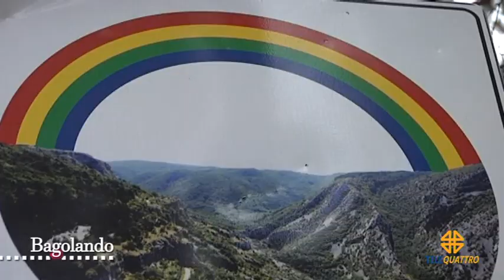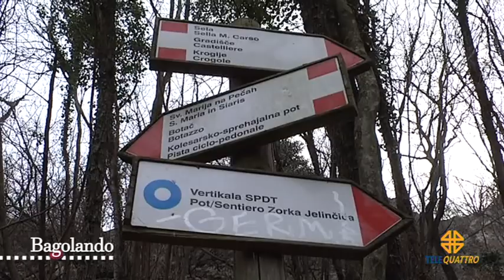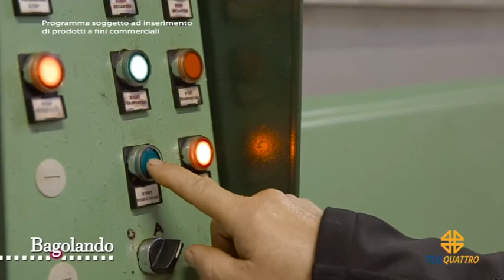BAGOLANDO | 03/04/2022 20:33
BAGOLANDO | 03/04/2022 20:33 - Produzione MEDIANORDEST - Segui Telequattro anche sul digitale terrestre! Visita il sito